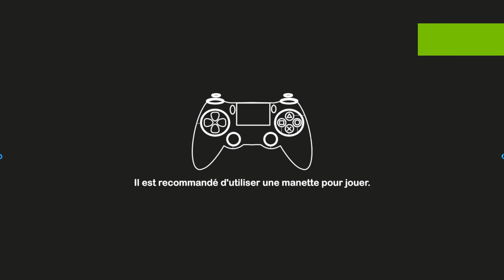First 3D video game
This is my first 3D video game made in 3 month with my school.
There are a few issues to fix but i think this version is fully playable and fun to play.